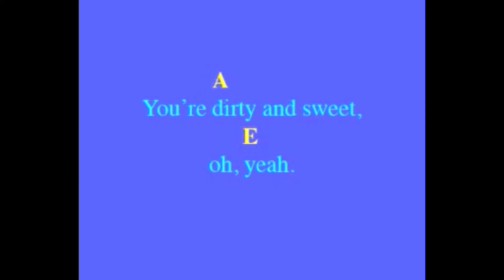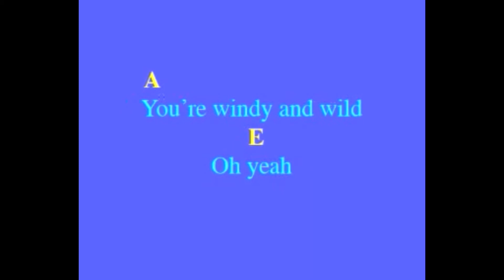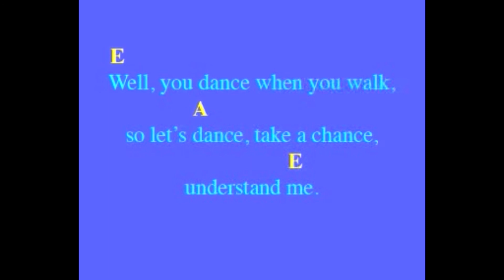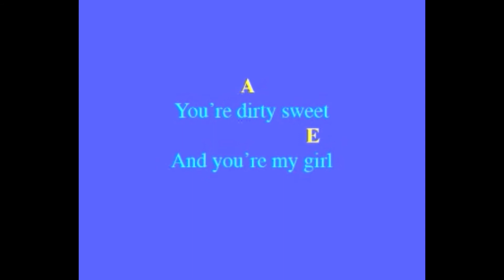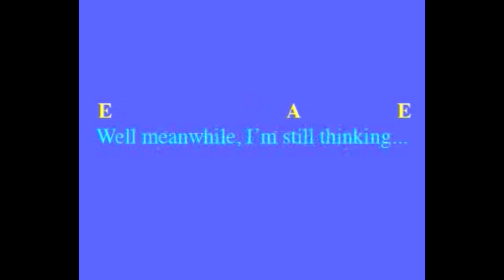Get It On (Guitar Chords and Lyrics)